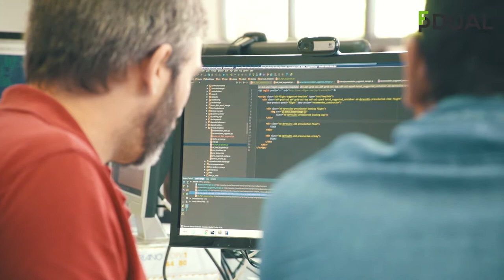FORMACION DUAL_BRUJÚLA DIGITAL